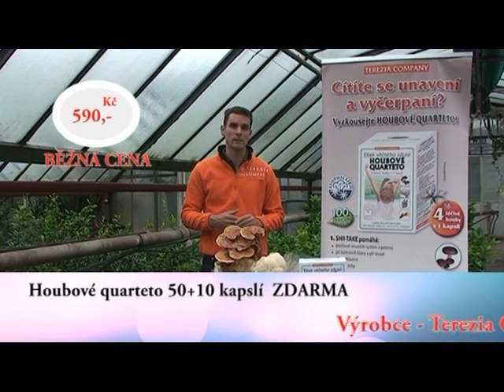2012-12-17 HOUBOVÉ QUARTETO.mpg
HOUBOVÉ QUARTETO je 100 % houbový doplněk stravy, který obsahuje lyofilizát (šetrně usušené houby mrazem s vyšší účinností) ze 4 účinných hub -- REISHI, SHII-TAKE, Hericium erinaceus a Hnojník obecný.